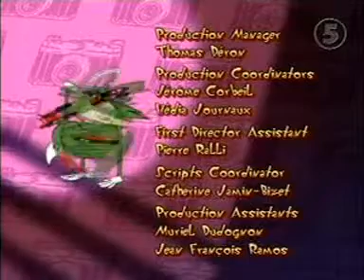Oggy And the Cockroaches 2013 - Carneval